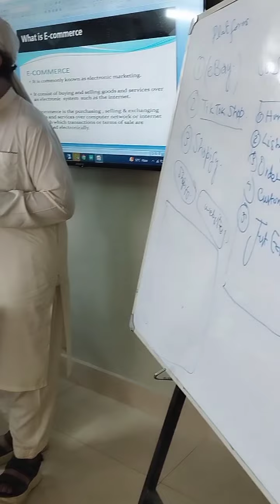Ecommerce tiktokshop starting classes in our New Branch For new Batch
*welcome to our eTeam pro Ecommerce*

we are presenting New Batch for our three Branches Lahore and Mirpur Kashmir

Enrolled Now

start your earning

3-1 courses available